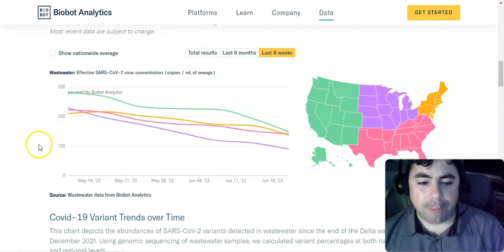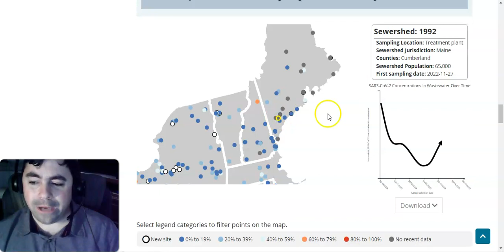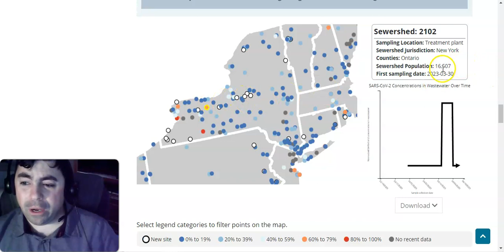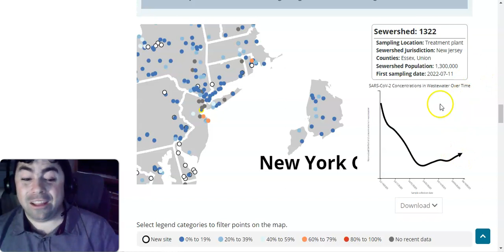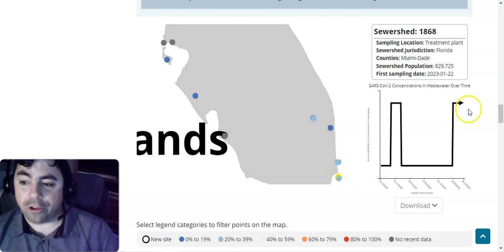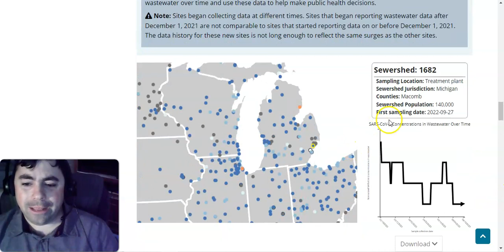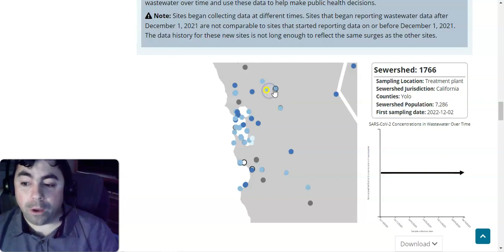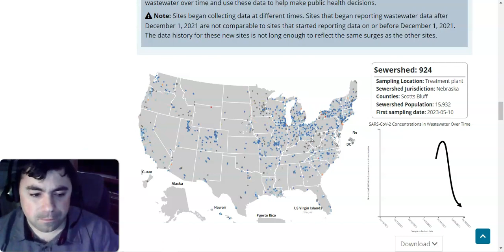US Covid Wastewater Update: Tracking 5 Red Sites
This week's look at the latest covid levels being detected in wastewater